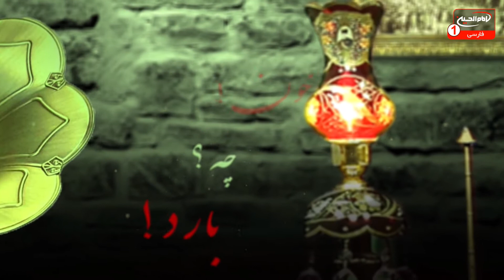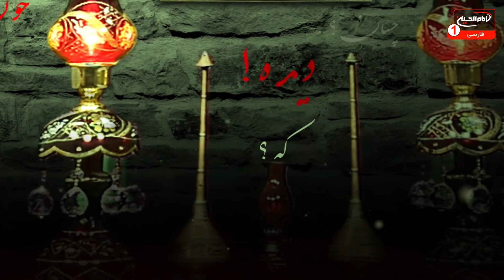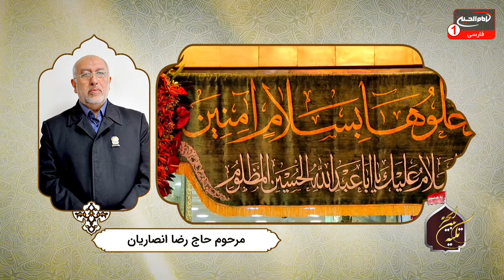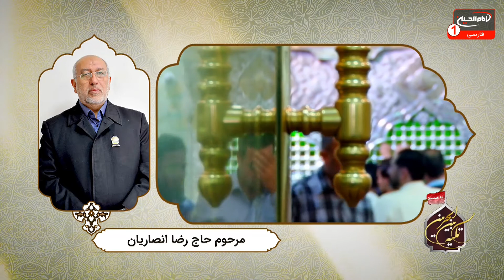تکیه بین الحرمین(706): بررسی مقاتل امام حسین علیه السلام، ملا علی غفوری کربلایی، کربلا، 1442ق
موضوع: روز نزول آیه هل اتی
مجری: ملاعلی غفوری کربلایی
زمان توليد: 1442  هجری قمری
کد برنامه: 0.26184
موضوع های فرعی:

- شب جمعه و شب زیارت حضرت سیدالشهداء علیه السلام
- روز نزول آیه هل اتی
- شأن نزول آیه هل اتی
- شیعه کسی است که از فرمایشات اهل بیت علیهم السلام پیروی کند
- حضرت فضه خادمه، با پیروی و مساوات از امام زمان خویش، سه روز روزه می گیرد
- فضایل حضرت فضه خادمه
- مدح اهل بیت علیهم السلام با مداحی مداح و ذاکر اهل بیت علیهم السلام مرحوم حاج رضا انصاریان

کلید واژه ها:
روایات
نفس المهموم
شیخ عباس قمی
شب جمعه
زیارت
آیه هل اتی
شأن نزول
شیعه
اهل بیت
فضه خادمه
مساوات
حاج رضا انصاریان
ملاعلی غفوری کربلایی

1 - از طريق شركت هاى انتقال پول و صرافى ها از سراسر دنيا به كربلاى معلي  به نام "رياض عباس محمود" و اطلاع رسانى مبلغ و نام صرافى به شبكه از طريق تماس با شماره:
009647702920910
2 - ارسال پيام كوتاه "لبيك يا حسين" از طريق واتساپ يا پیامک به شماره
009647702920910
4- واریز از طريق اپلیکیشن های مجموعه رسانه ای امام حسین علیه السلام

5-  واریز به شماره حساب شبكه امام حسين علیه السلام درامريكا
‏Address:
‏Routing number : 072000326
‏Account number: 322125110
‏Swift code: CHASUS33

6 - واريز از سراسر دنيا به شماره حساب شبكه در انگلستان
‏charity account:
‏BARCLAYS BANK

‏Sort code:
20 92 63

‏Account number:
83682897